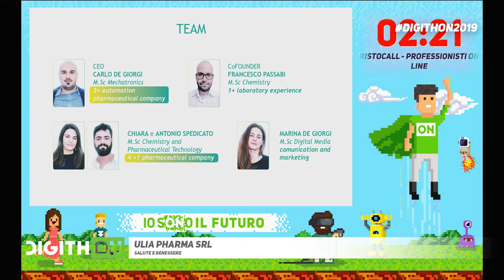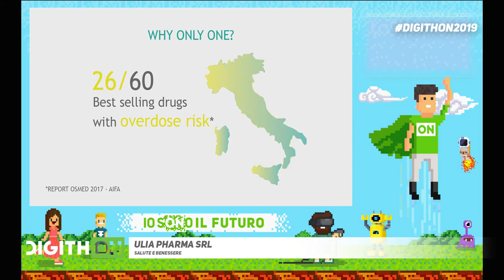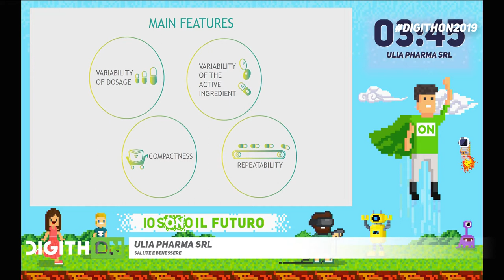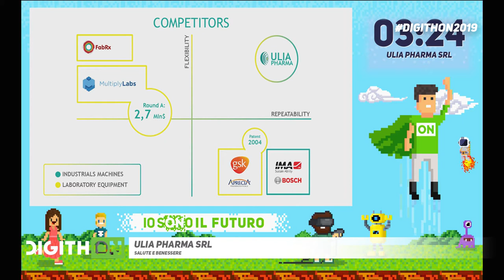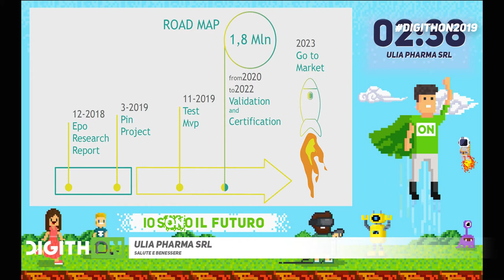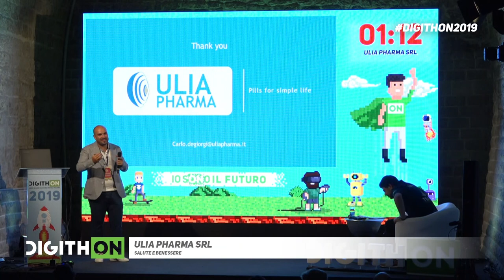ULIA PHARMA SRL - Digithon 2019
UP vuole rivoluzionare il settore farmaceutico con il primo macchinario industriale validato di stampa 3D per farmaci; la tecnologia proprietaria sfrutta processi e materiali di normale utilizzo farmaceutico per la produzione di pillole personalizzate.